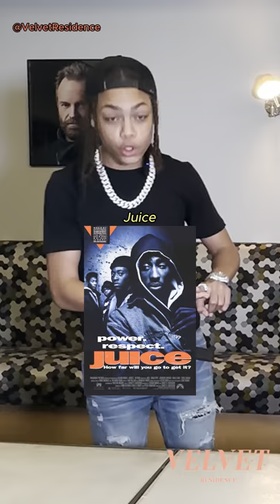SUGARHILL DDOT NOT HOLDING BACK (FULL INTERVIEW)